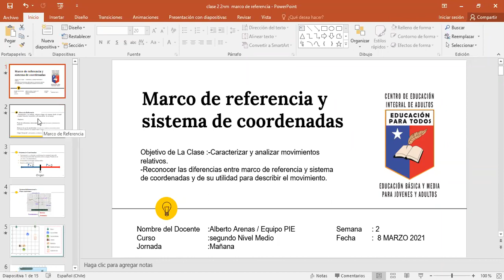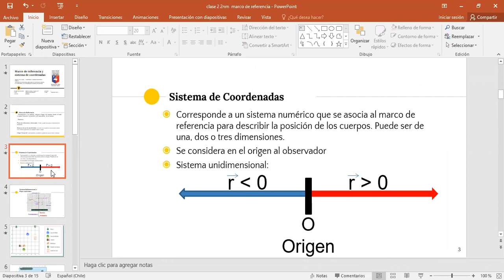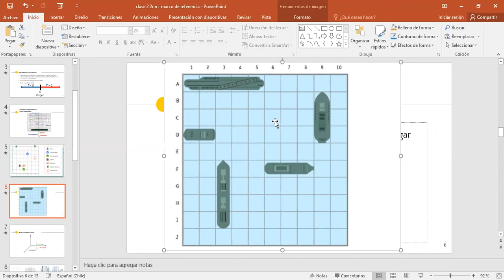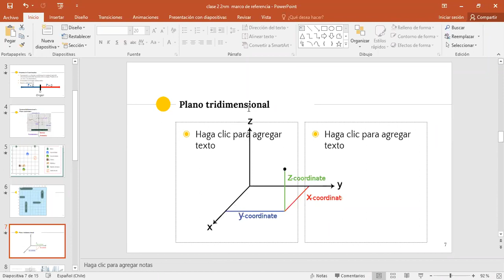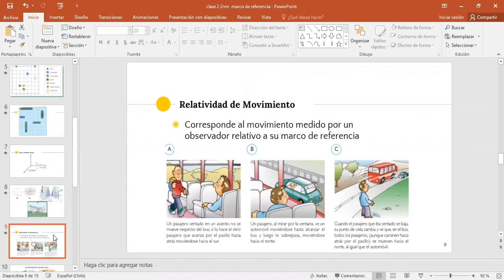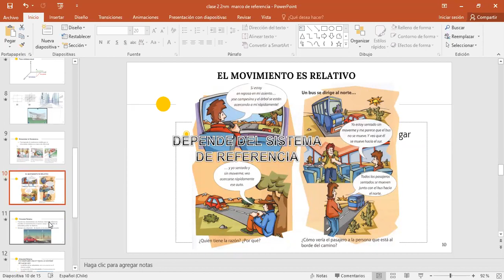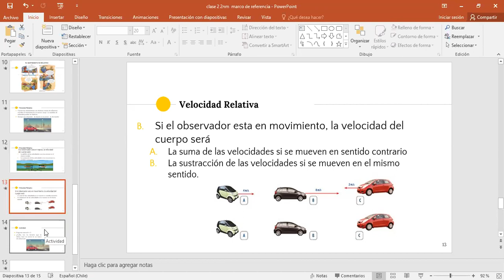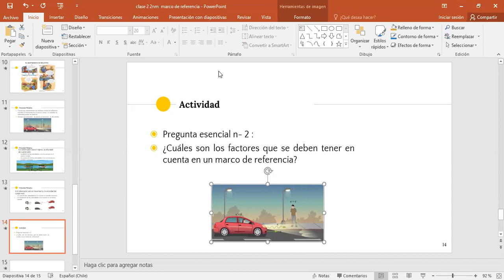CIENCIAS NATURALES 2°NIVEL MEDIO MAÑANA 08 03 2021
Asignatura: Ciencias Naturales.
Clase :08 de marzo del 2021.
Nivel: 2° nivel medio.
Jornada:Mañana.
Saludos cordiales.